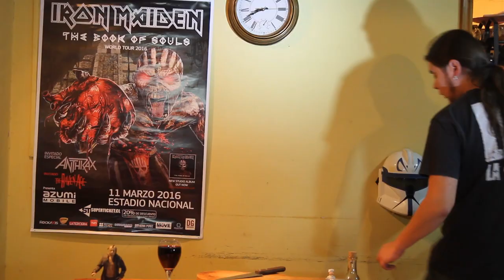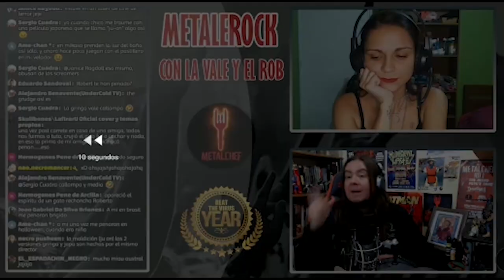MetalChef | Un recorrido por estos 6 años de vida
Les invito a ver este pequeño compilado del canal, a ver como hemos evolucionado tanto como personas como en contenido!

Muchas gracias por vuestra compañía!

Cuenta Rut
Roberto Llanos Cáceres
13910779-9